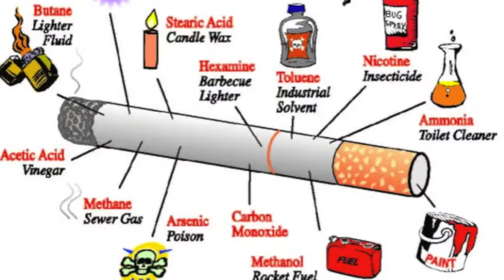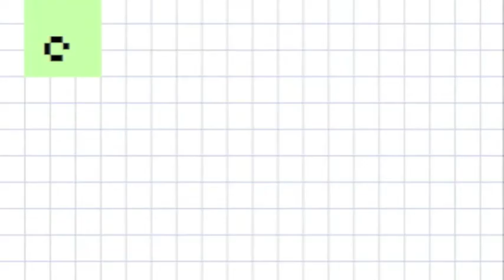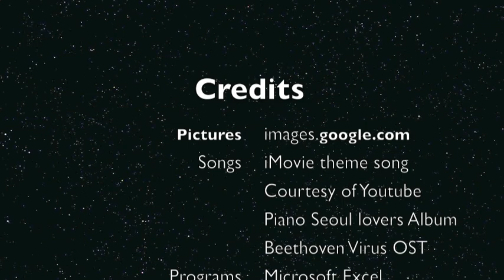Stop Smoking, Make a Change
We are here to promote to "Stop Smoking and Make a Change"
We hope that all young adults and stop smoking so that they will get healthy. By doing this we can also make the environment cleaner.

Credits:
ThinkQuest Group
Makers: Emily Lim, Kimberly Oesman, Cheng Lai Fun
Editors: Jeff Antonio, Im Ji Soon
Quality Checker: Rosana

Music
Shoji Meguro - Persona 4 Soundtrack: Game

We hope that by doing this, many people will stop smoking and spread our video to all your friends and family.